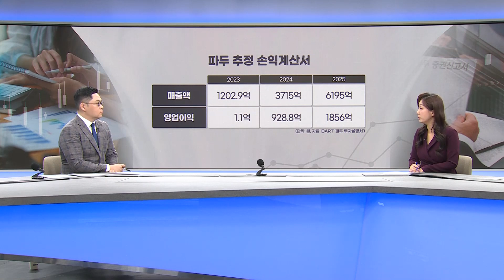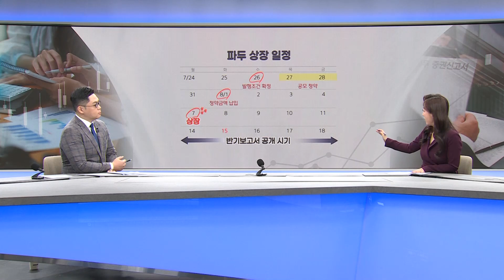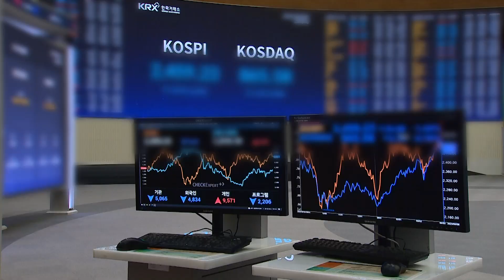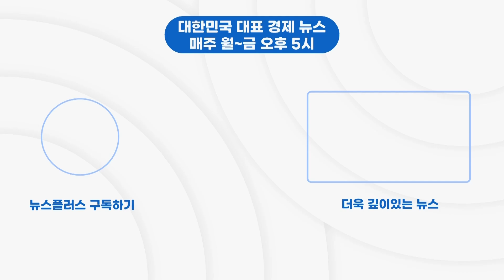'파두 사태' 해결 의지 있나…시한폭탄 더 있다/[이슈플러스]/한국경제TV뉴스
기술특례로 코스닥에 입성한, 반도체 설계회사 '파두'를 둘러싼 논란이 거셉니다. '사기 상장'이라는 비판 속에, 첫 집단 소송까지 추진되고 있습니다. 증권부 조연 기자와 조금 더 자세히 들여가 보겠습니다.